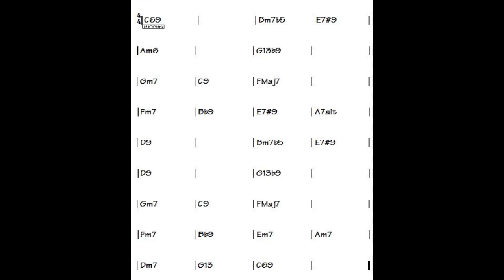bossaオケ コード練習用